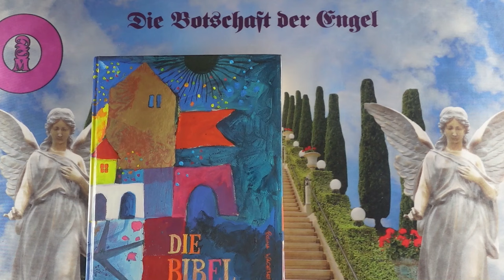Napi impulzus - 2024 Augusztus 1 - Üzenetek a Bibliából❣